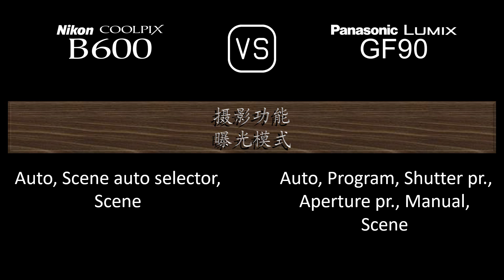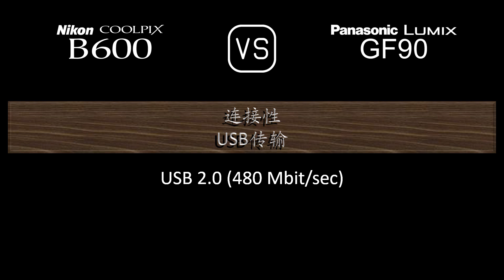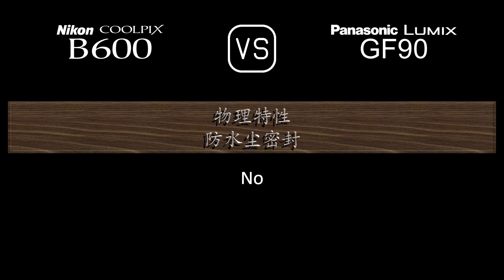Nikon COOLPIX B600 与 Panasonic Lumix GF90 的规格比较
本视频是 Nikon COOLPIX B600 与 Panasonic Lumix GF90 的功能概述和规格比较 (comparison of specifications)，希望对您有所启发。感谢您的支持。

00:24 推出
00:32 机身
00:41 传感器
01:05 图片
01:21 光学与对焦
02:10 屏幕
02:30 摄影功能
03:31 录像功能
03:47 贮存
03:51 连接性
04:20 物理特性
04:40 杂项